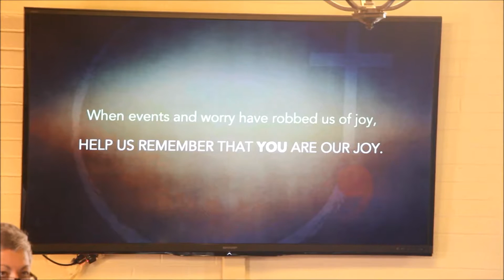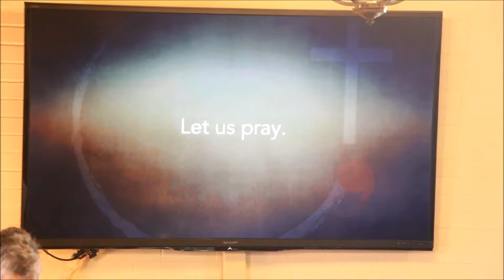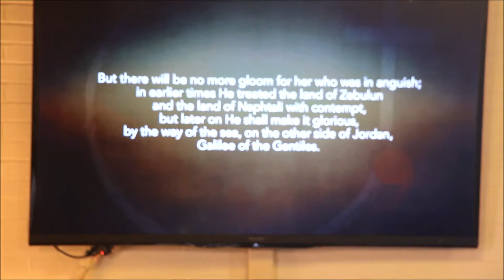Bluegrass United Church of Christ - 1/22/17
Kenny Bishop
Marsha Moors-Charles
Worship Series: Spiritual Affective Disorder
This Week: Lighten Up
Scripture: Isaiah 9: 1-4
Video: Ben Patterson